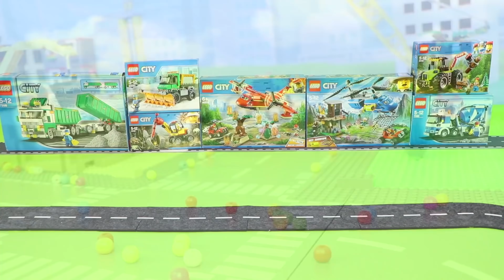Uma ferrovia de trem de blocos de construção para crianças